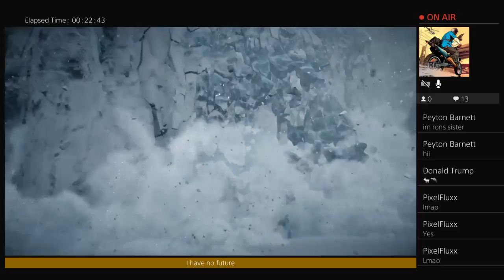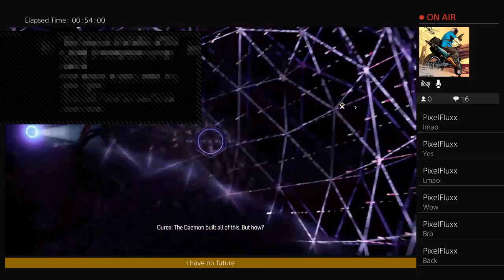Horizon Zero Dawn: Complete Edition #3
I love N.W.A. and i make rockstar editor videos!